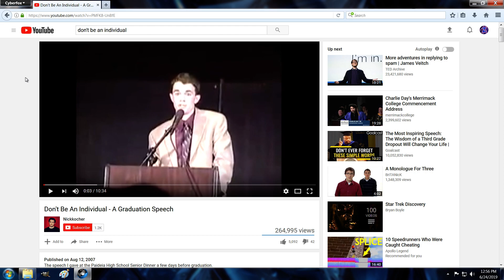Individuality = MGTOW?? PUA = drone??